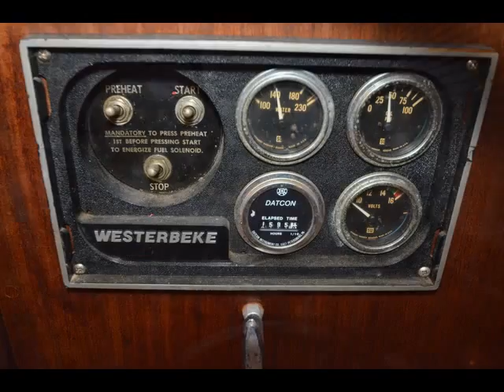34 Mainship Trawler Yr:1981 For Sale